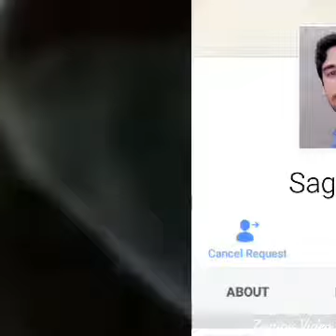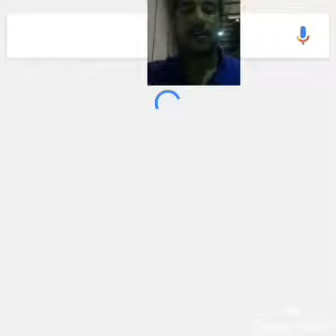Photos sagar rana & Imran